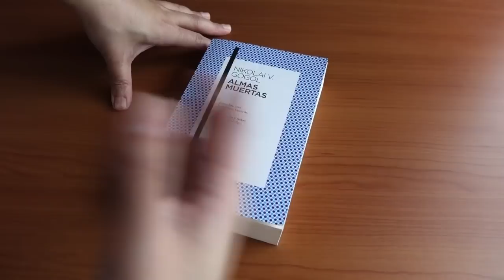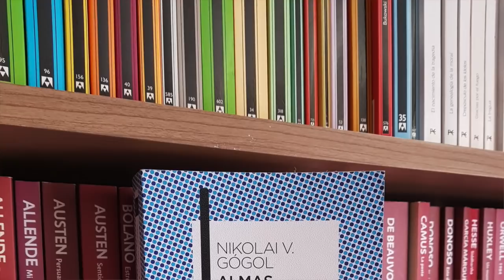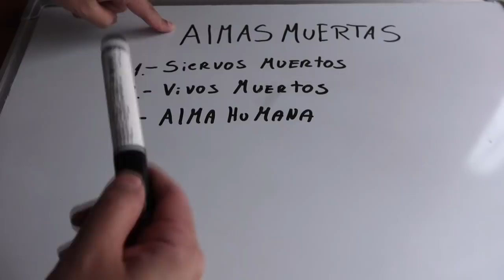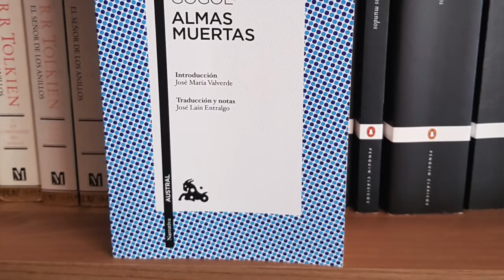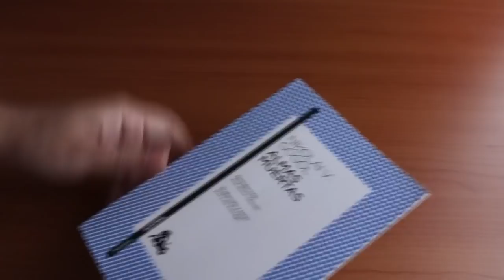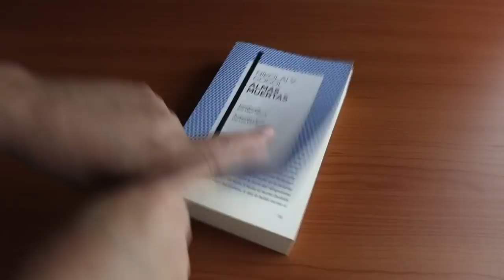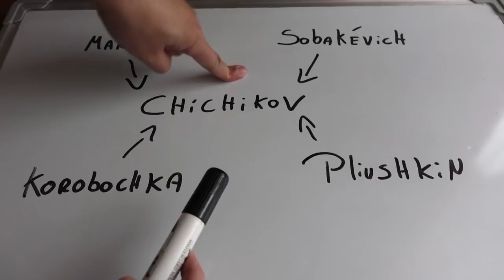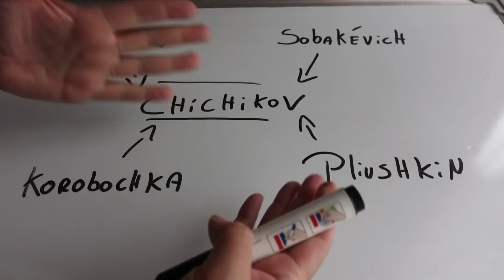Reseña: Almas Muertas - Nikolái Gógol (Libros clásicos)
Reseña del libro Almas Muertas. Nikolái Gógol. Literatura clásica.